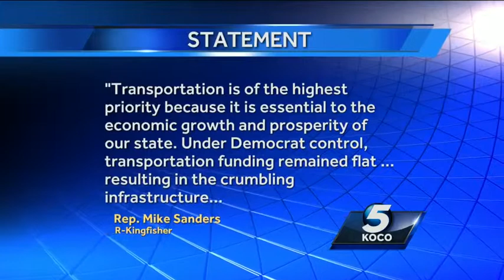Drivers say Belle Isle Bridge needs to be fixed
Politicians are blaming each other for the delay in repairing the Belle Isle Bridge, and drivers say the bridge needs to be fixed immediately.